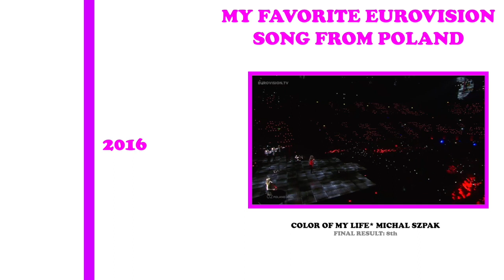GET TO KNOW: Tulia - Poland 🇵🇱 - 2019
The 21th artist to be announced is... Tulia from Poland. On the 15th of February they where announced as Polands entry. Tulia is going to represent Poland at the Eurovision Song Contest 2019 in Tel Aviv. Tulia is the 21th out of 42 artists to be announced for Eurovision 2019 in Tel Aviv.

What is your opinion about Tulia? Do you think he will finish high? Did you like this video or would you like to see more of it?

Details of the Eurovision Song Contest 2019:
Armenia 🇦🇲 - SRBUK - (to be announced)
Belgium 🇧🇪 - Eliot Vassamillet - (to be announced)
Finland 🇫🇮 - Darude - (to be announced)
France 🇫🇷 - Bilal Hassani - Roi
Greece 🇬🇷 - Katerine Duska - (to be announced)
Israel 🇮🇱 - Kobi Marimi - (to be announced)
Italy 🇮🇹 - Mahmood - Soldi
Malta 🇲🇹 - Michela Pace - (to be announced)
Poland 🇵🇱 - Tulia - (to be announced)
Russia 🇷🇺 - Sergey Lazerev - (to be announced)
San Marino 🇸🇲- Serhat - (to be announced)
Spain 🇪🇸 - Miki - La venda
The Netherlands 🇳🇱- Duncan Laurence - (to be announced)
United Kingdom 🇬🇧 - Michaèl Rice - Bigger Than Us